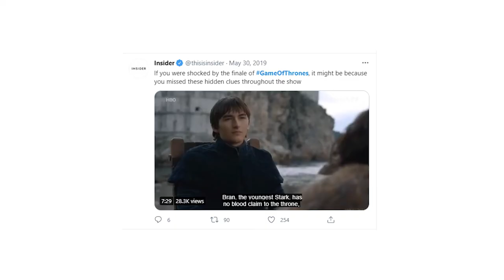What Can TV Teach L&D? -S2E3 - Game of Thrones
Veteran video director and creative director of Nice Media looks at Game of Thrones asking "what can we learn from this that we can be applied in the field of learning and development?”